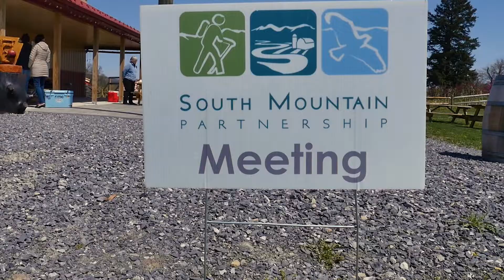2022 South Mountain Partnership Science Summit Highlights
The 2022 Science Summit was held April 29th 2022 at Big Hill Cider. Rattlesnakes, preserve management, mountain biking and water quality, and Indigenous rhyolite quarrying were some of the interesting research topics discussed...

Networking and connections were made over hard cider and pizza after the Science Summit.  We are grateful that our event brought together nearly 130 landowners and land managers with student and academic researchers, local and state governments and agencies, and a host of organizations and individuals for this very important event!

Learn more about the South Mountain Research Corps and Science Summit